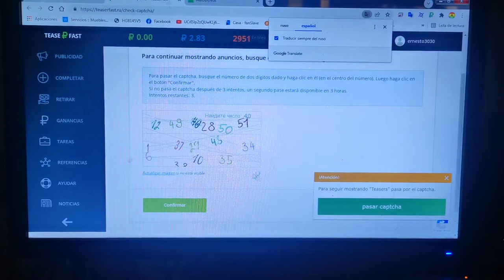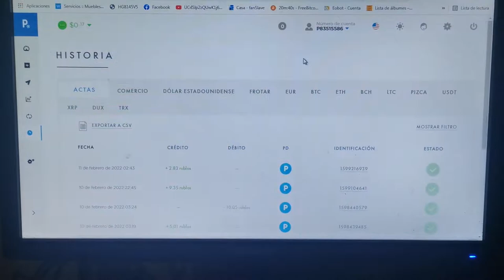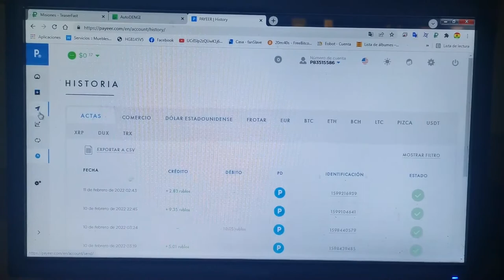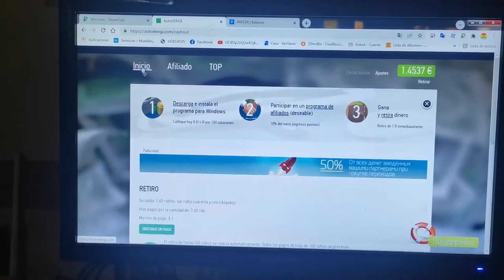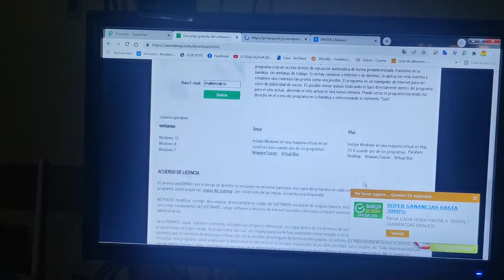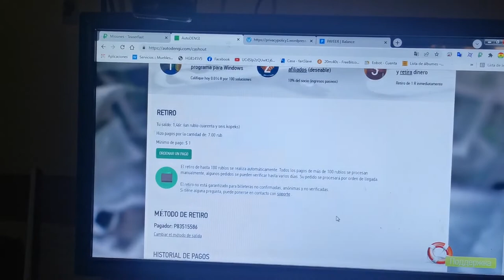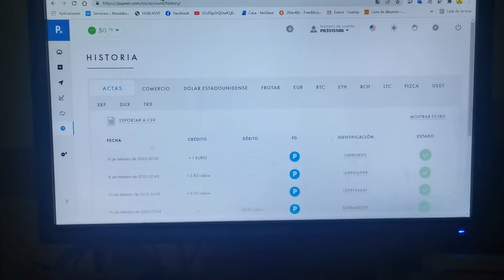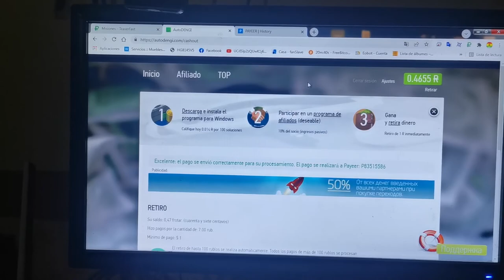gane rublos sin ninguna inversion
gane rublos sin invertir las paginas están pagando solo para pc.
saludos y ganen muchos rublos